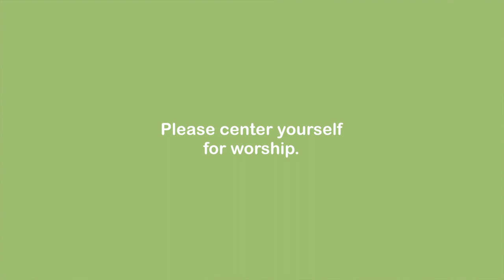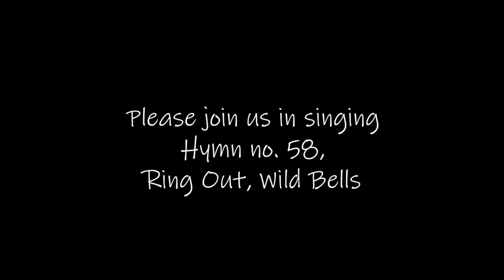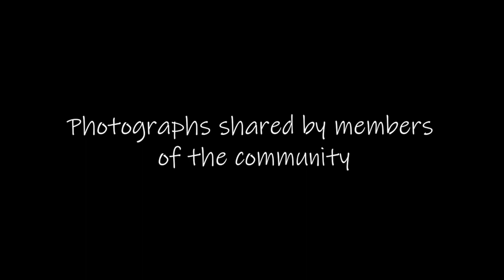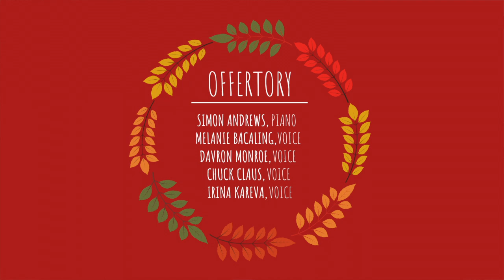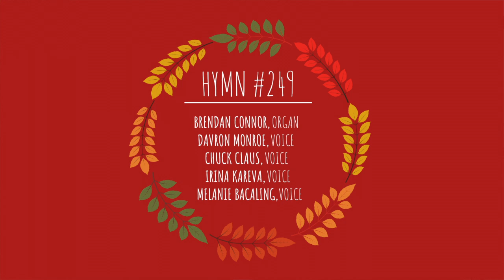Worship Service, December 20th 2020